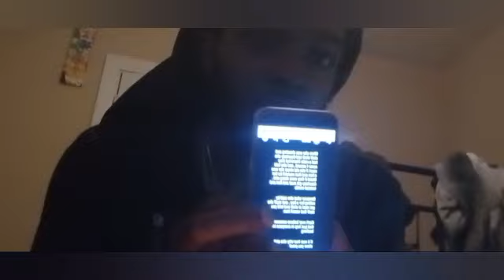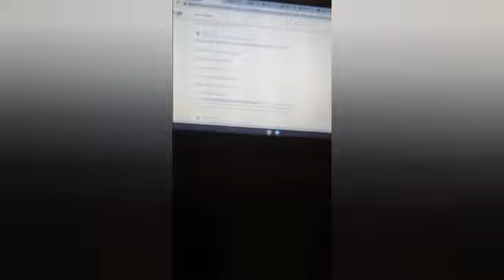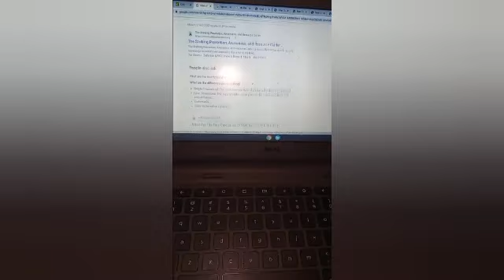Heart To Heart Story Time I Got Stalkers That Want Me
Also

Use Code
DEMETV1